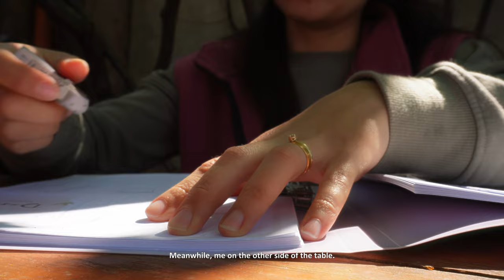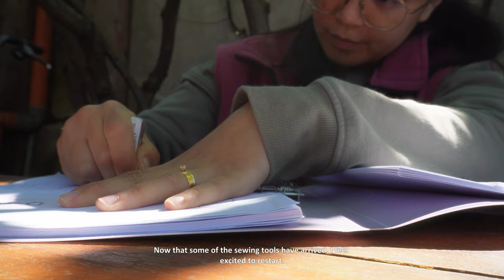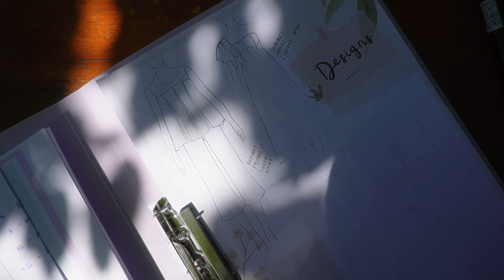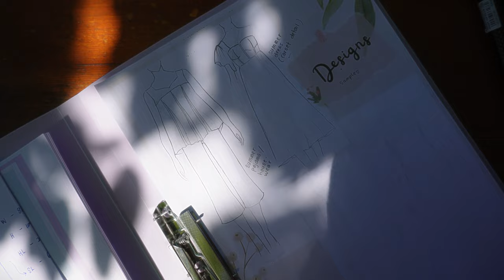Living abroad diaries 🇷🇴 enjoying the sun | making special dish for Raya Aidilfitri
Entry 4
This week I restarted my passion - designing and making clothes. It's only the first step in this video, mainly sketching and designing. I will make outfits for this summer for myself.

The sun was so inviting outside, it felt really good to be outdoor in the yard together with Sulu. That's how we spend our time together - doing what we enjoy in the company of each other.

By the time this video is online, it's Raya Aidilfitri for those who are celebrating. Special occasion like this makes me miss the festive season back in Malaysia. I wish all who celebrate, Selamat Hari Raya Aidilfitri!

Timestamps:
0:00 intro
0:10 spending time at the yard - building bikes and designing
3:50 sketches
4:07 making chicken curry
6:30 making zucchini two-wa